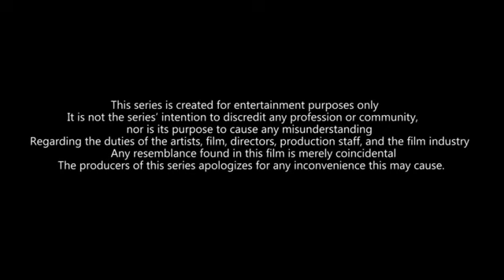BAKA DI TAYO | EPISODE 1 DINDO CARAIG & PRINCESS MARTINEZ